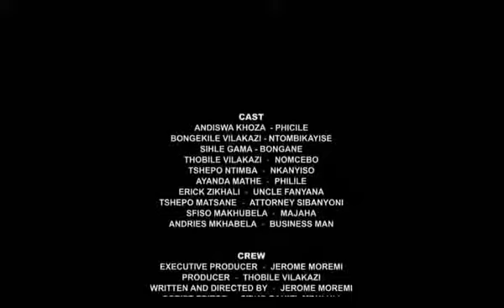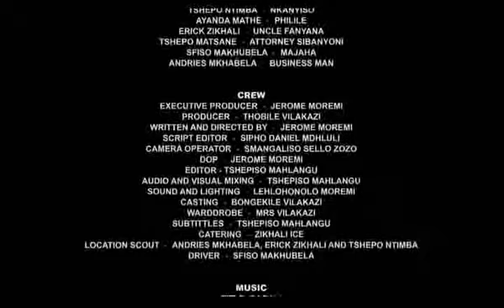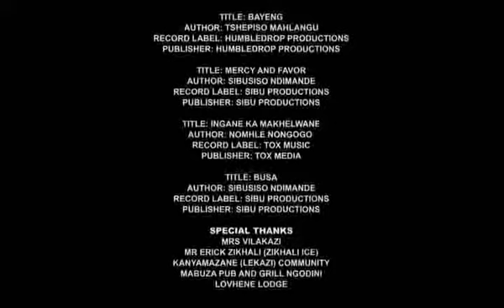LIFA LA BABE (EXCLUSIVE FINAL CUT)